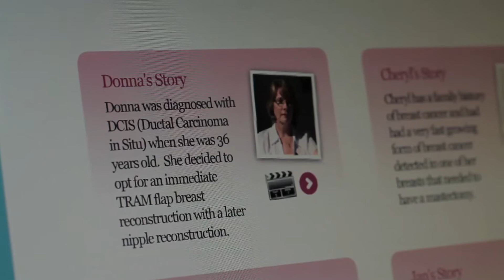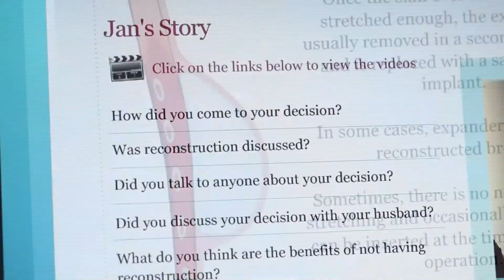Dr Kerry Sherman: Facilitating Surgical Decision Making - BRECONDA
BRECONDA is a theoretically-guided, interactive, computer-based decision aid to assist women with breast cancer, and those at risk for developing breast cancer, to make decisions about breast reconstruction. Until now, thousands of women facing this decision did not have easy access to appropriate psychosocial support. This decision aid provides an innovative, cost-effective, accessible, and tailored intervention for all women in this situation. The modular form allows the user to work through the program at her own pace and accommodates to her information processing preferences. BRECONDA provides improved support by uniquely addressing cognitive and emotional aspects of the decision making process.

University of the West of England
Dr Diana Harcourt, Reader in Health Psychology, Co-Director, Centre for Appearance Research, , Bristol, UK.

University of Sydney, Westmead Hospital
Professor John Boyages, Executive Director, Westmead Breast Cancer Institute,

Westmead Breast Cancer Institute, Westmead Hospital
Dr Thomas Lam, Plastic Surgeon